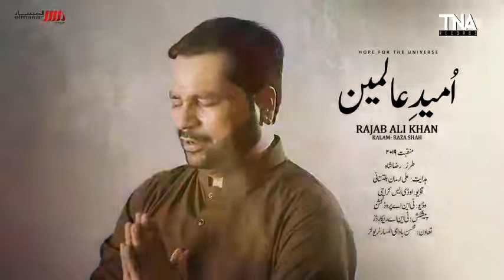Wo Ayian Ga dil Lagya Rhkna Manqabat Rajab Ali